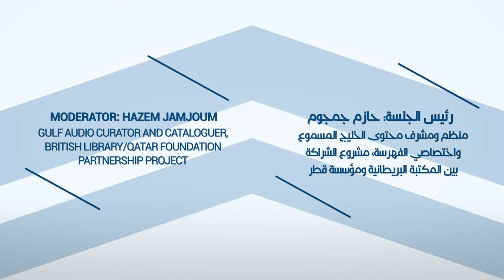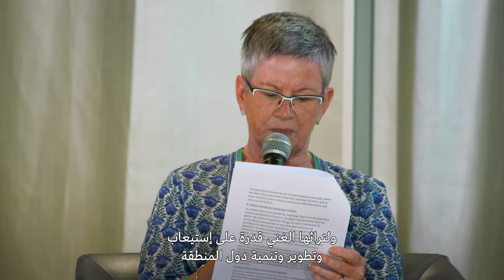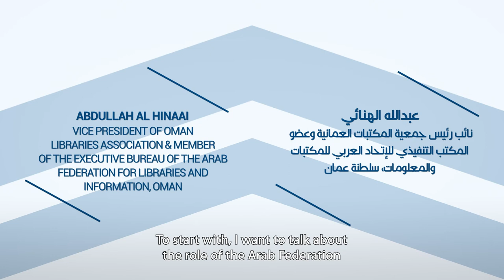Session 2 : Documentary Heritage Fostering the SDGs - Advocating for Access to Information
(Arabic below -  الترجمة العربية أدناه)

Around 120 representatives from libraries and memory institutions from across the Middle East and North Africa joined international experts to discuss key issues relating to documentary heritage preservation in the region.

This conference was part of the UNESCO-QNL joint project "Supporting Documentary Heritage in the Arab Region". To know more about the project

- Christine Mackenzie, President, IFLA
- Dr. Fackson Banda, Head, UNESCO Memory of the World Programme
- Stephane Ipert, Director, IFLA Regional Preservation and Conservation Center, Qatar National Library
- Abdullah Salim Said Al-Hinaai, Vice President of Oman Libraries Association & Member of the Executive Bureau of the Arab Federation for Libraries and Information

في 1/2 ديسمبر 2019 ، نظم مكتب اليونسكو لدول الخليج العربي واليمن ، بالشراكة مع مكتبة قطر الوطنية ، مؤتمراً إقليمياً حول "دعم التراث الوثائقي في المنطقة العربية". انضم حوالي 120 ممثلاً من المكتبات ومؤسسات الذاكرة من جميع أنحاء الشرق الأوسط وشمال إفريقيا إلى الخبراء الدوليين لمناقشة القضايا الرئيسية المتعلقة بالحفاظ على التراث الوثائقي في المنطقة

كان هذا المؤتمر جزءًا من المشروع المشترك بين اليونسكو و QNL "دعم التراث الوثائقي في المنطقة العربية". لمعرفة المزيد عن المشروع

الجلسة الثانية
(كريستين ماكنزي، رئيسة الاتحاد الدولي لجمعيات ومؤسسات المكتبات (الإفلا)
د. فاكسون باندا، رئيس برنامج ذاكرة العالم التابع لليونسكو
ستيفان إيپيغ، مدير مركز الإفلا الإقليمي لصيانة مواد المكتبات والمحافظة عليها في مكتبة قطر الوطنية
عبد الله سالم سعيد الهنائي، نائب رئيس جمعية المكتبات العمانية وعضو المكتب التنفيذي للاتحاد العربي للمكتبات والمعلومات